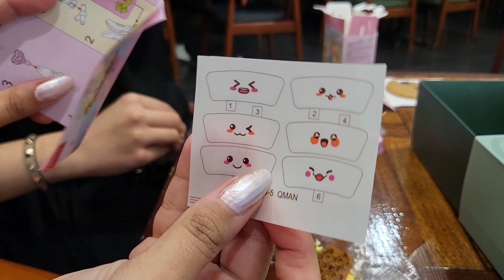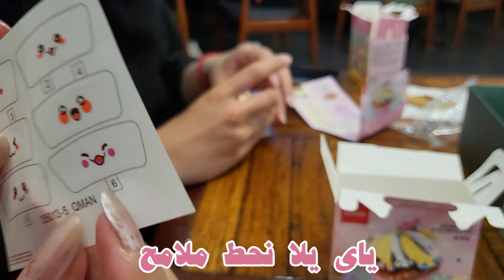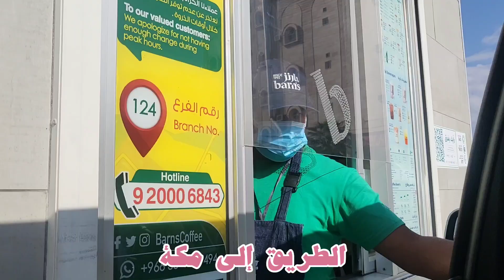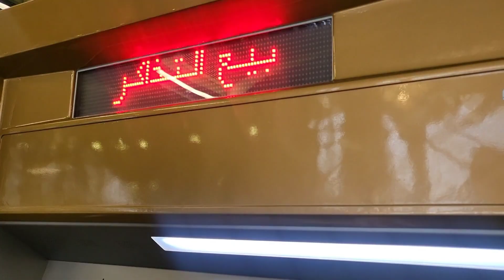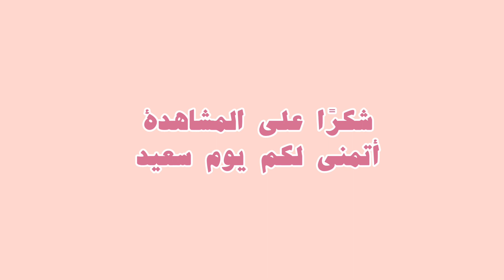فلوق إجازة : مكة والمدينة، قطار الحرمين و أشياء أخرى🕋🚆🧁